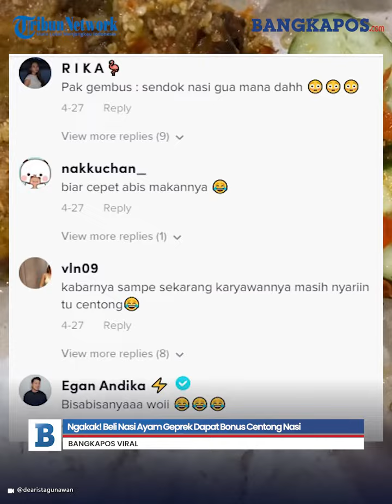Ngakak! Beli Nasi Ayam Geprek Malah Dapat Bonus Centong Nasi